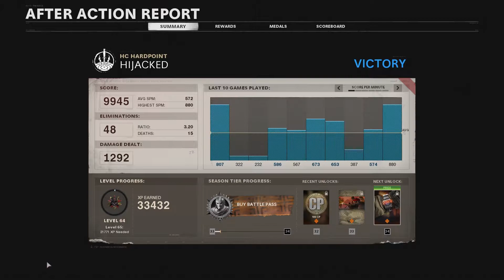Mouse & Keyboard Practice #1: Black Ops Cold War - Carv.2 Tactical Rifle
PSN: jamaal19